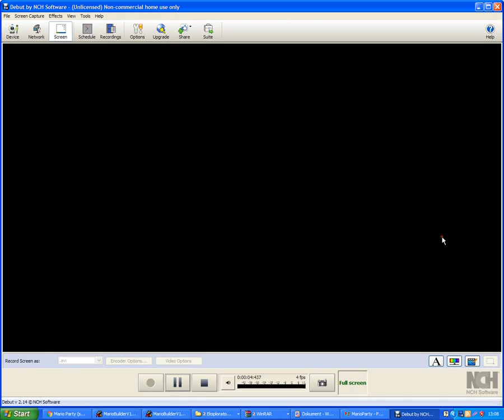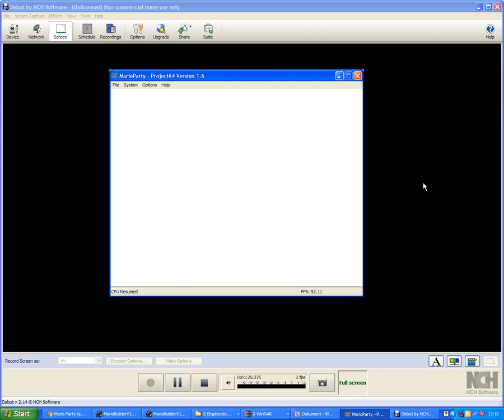Mario Party 1 Mini-Game Stadium Results!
224, is huge bank Mario's!
101, to great coin bag Peach's!
86, is not bad! all the coin bag Yoshi's!
78, is we failed final mini-games need more 10 88 only beating Yoshi! Luigi's!